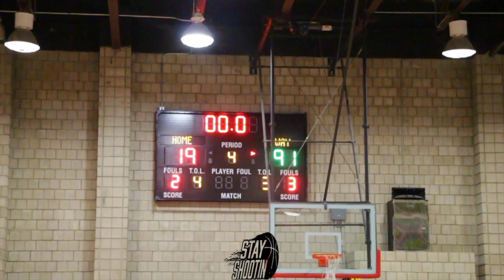Reigning National Champions GO OFF! #10 Hostos Shows Out v LaGuardia! Starr Garcia Drops 24 Points!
The Caimans Women's Basketball team placed six players in double figure scoring as they faced off against CUNYAC opponent LaGuardia Community College in a road contest. The Caimans did not waste any time as they started the game on a 19-7 run and never looked back winning the game by a final score of 91-19.

The Caimans placed six players in double figures led by sophomore guard Starr Garcia who posted a team high of 24 points while also adding seven steals. Sophomore guard Savannah Williams added 16 points and seven rebounds while fellow sophomore Dimon Walker added a double-double with 14 points and a team high 11 assists to go along with seven steals. In the paint sophomore Lanasia Drain posted a double-double with 13 points and 10 rebounds while Aiyana Hicks pulled down 11 rebounds while adding seven blocks and eight assists. Off the bench freshman forward Fatoumata Diaby added 10 points and seven rebounds while sophomore Zaire Bailey notched her first career double-double with 10 points and 13 rebounds.

As a team the Caimans shot 47.5% from the floor while holding LaGuardia to 15.4% from the floor.